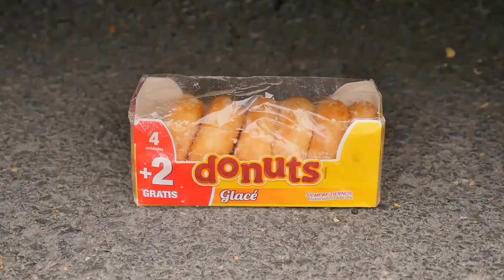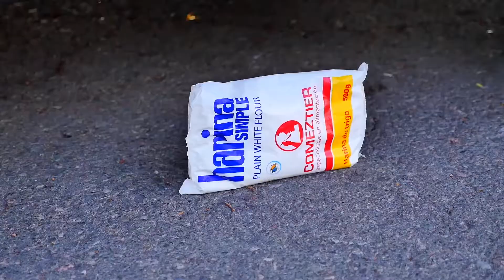Coca Cola Different Fanta Mtn Dew, Pepsi,Sprite and Stretch Armstrong vs Mentos in Big Underground